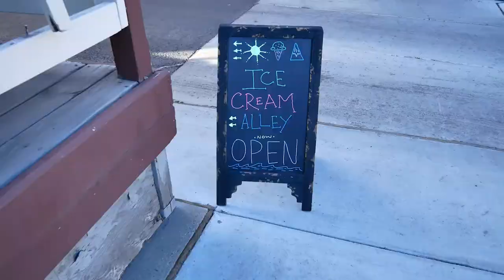EPIC PADDLE BOARD ADVENTURE IN MCCALL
Since we don't have a kid for the weekend we decided to take a crazy spontaneous trip to McCall to try paddle boarding for the first time. I fell like a lot! But we had a blast!